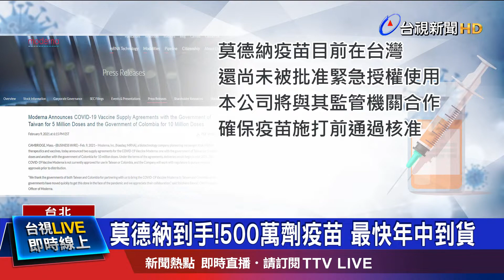總統優先施打? 陳時中:尊重但難選廠牌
我國除了透過COVAX平台，取得AZ疫苗外，指揮官陳時中更證實，我國也已經和美國莫德納藥廠完成簽約，將會拿到5百萬劑的疫苗。但由於現階段疫苗吃緊，到貨時程暫時還無法完全掌握，預計首批疫苗會在年中抵台。針對外界關心，總統會不會優先打疫苗，陳時中透露，會尊重總統選擇，但廠牌沒辦法挑。